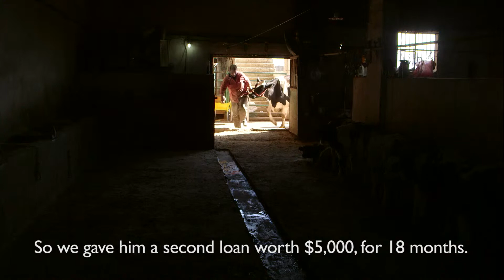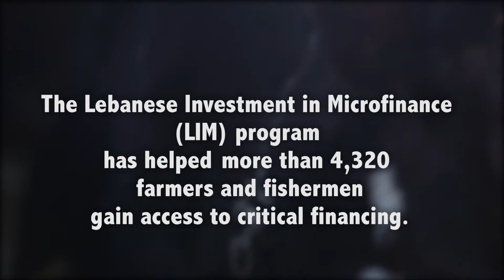Lebanon: Samir's Cattle Business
This is the story of Samir, who almost gives up cattle farming before finally building a thriving business. And the microfinance institution Emkan, which is extending loans to fishermen and farmers in Lebanon for the first time. Since 1964, IESC has worked in 130 countries and helped to create or save over 1.5 million jobs.

CREDITS
Director, DP, Writer, Editor: Steve Dorst of Dorst MediaWorks. for more international videos by Dorst MediaWorks.